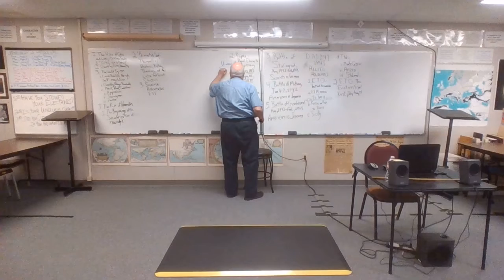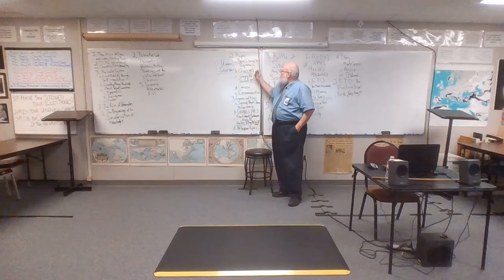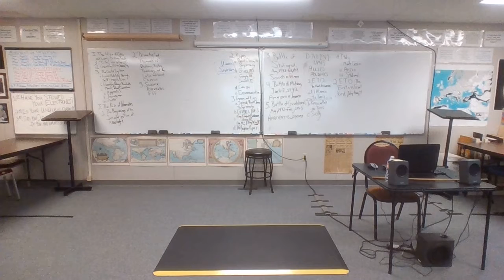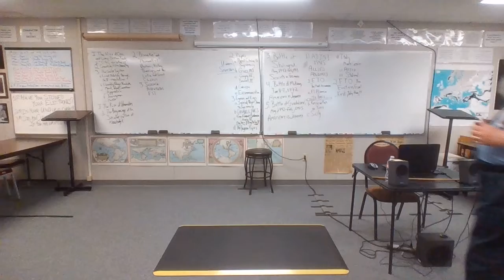21-22 ANC 9 5-19-22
Popes vs Kings, II
Cities & Towns
Guilds, I